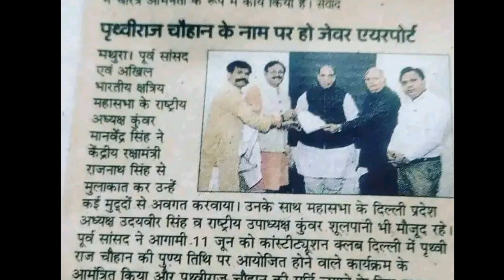Rajputland West UP के Jewar Airport नाम क्षत्रिय सम्राट Prithviraj Chauhan नाम हो Bulandshahr Noida